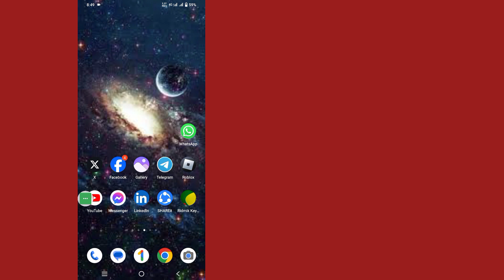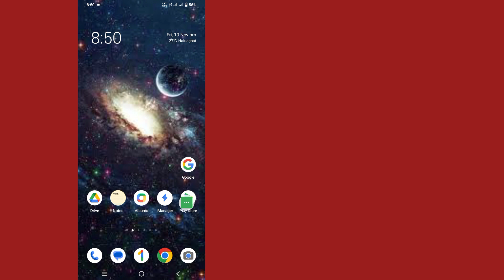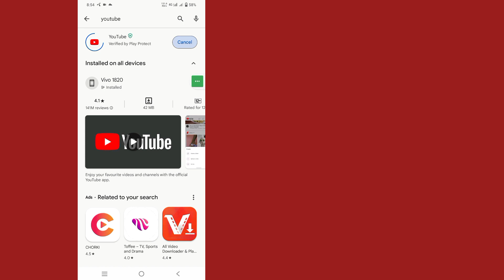How To Fix YouTube Home Paeg Video Not Showing Problem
Hi Guys
In This Video I Will Show You How To Fix YouTube Home Paeg Video Not Showing Problem | YouTube Home Paeg Video Not Showing

How To Fix YouTube Home Paeg Video Not Showing Problem Are you an iOS and Android and iphone mobile user? Then follow the below steps

Go To Your phone settings, Tap Apps manager, Find youtube and Tap Clear data & cache
Enable All Permissions, Update youtube Then Open I hope Your problem solve Successfully